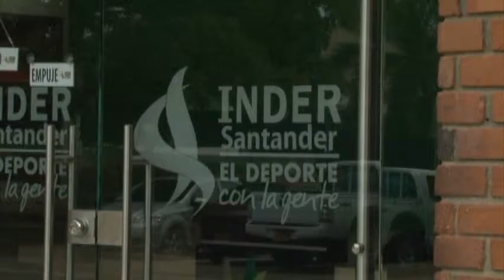Soy Autónomo TV - Escuelas de fútbol en Bucaramanga